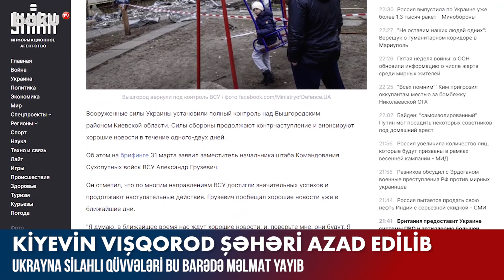Ukrayna Silahlı Qüvvələri bu barədə məlumat yayıb - BAKU TV